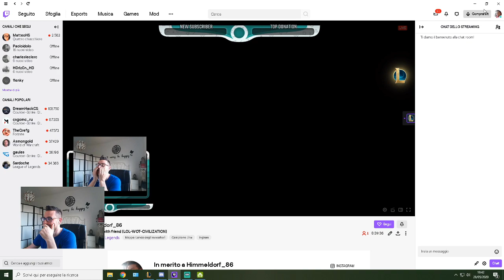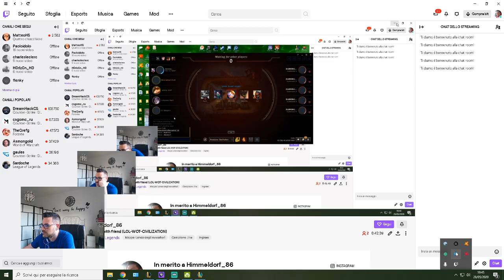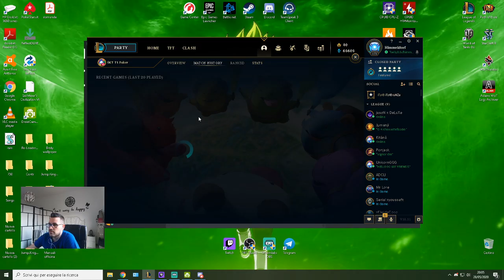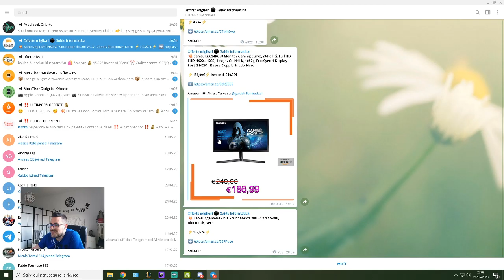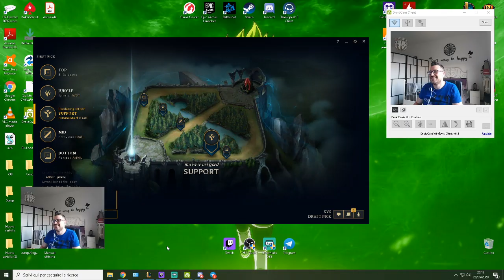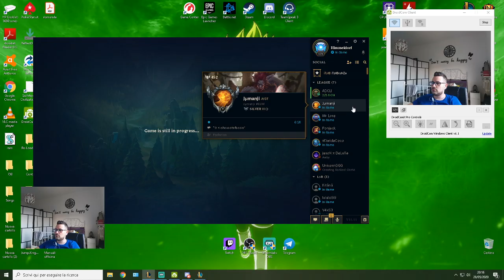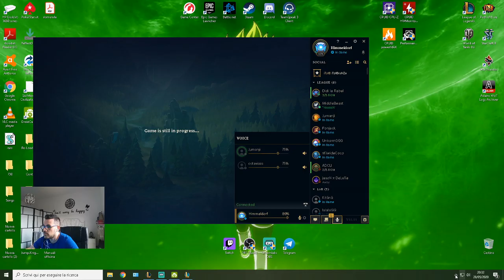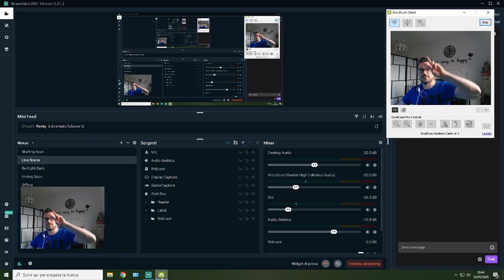GAMING with friend [LOL-WOT-CIVILIZATION]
Un pò di game con i mates per divertirsi -- Watch live